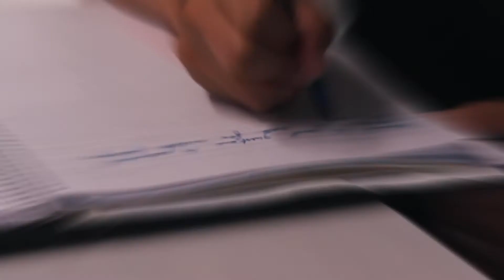TEDxChristchurch speaker selection team with Michael Philpott